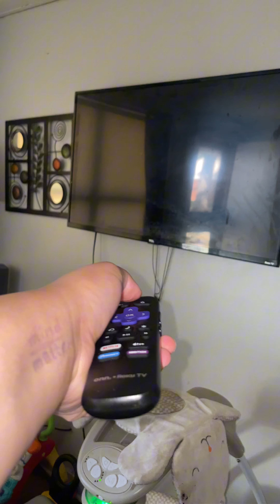morning vlog with a 23yo mom of 4#recommended relatable sahm morningvlog shorts